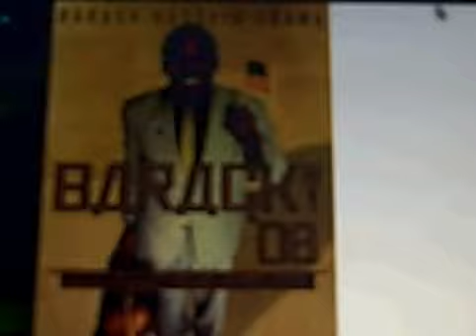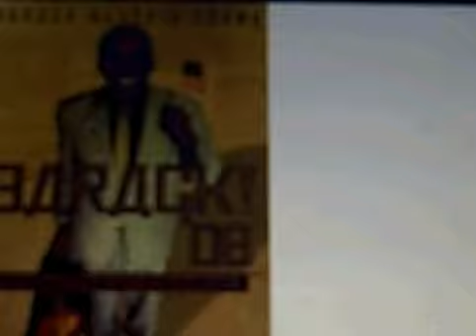Obama A Milli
The Obama a milli Props to APT The artist and team rosso 2-0-2 in Fremont cup  3rd place